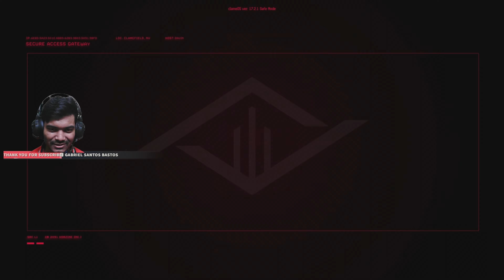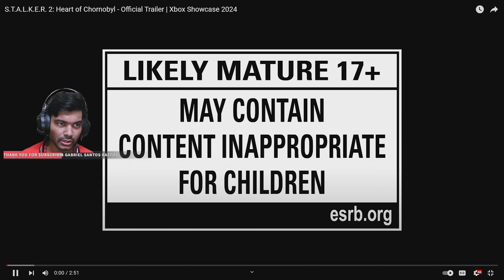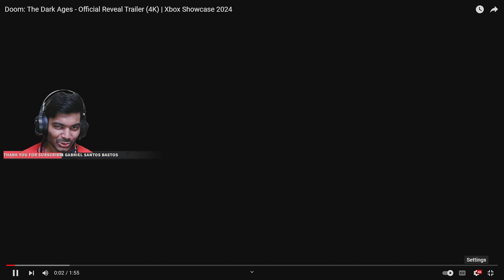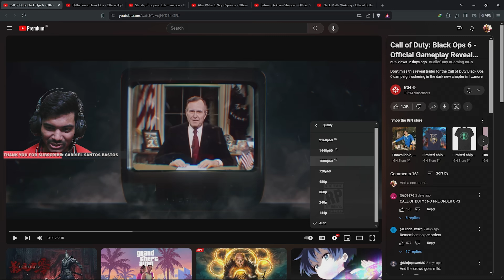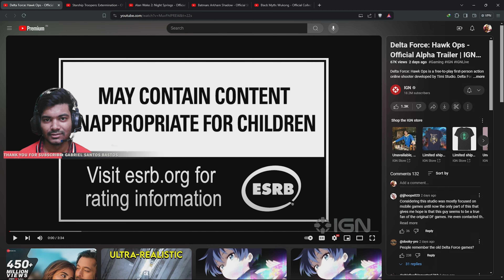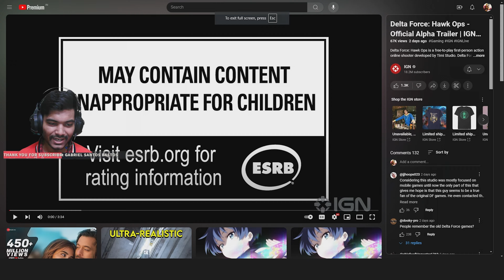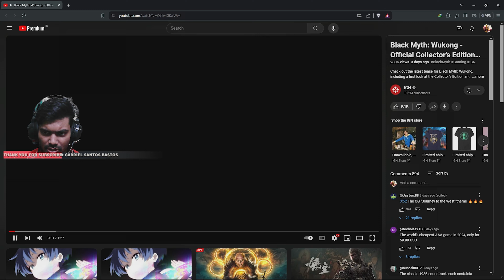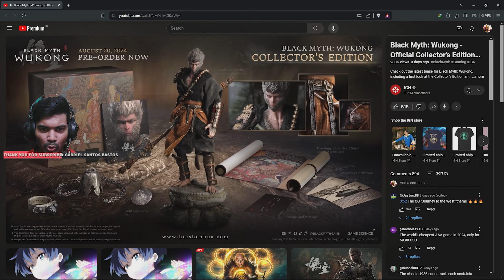My First Look At Some Of The Best Upcoming Games 2024 Mostly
In This Video We Are Gonna Talk And Reaction About Upcoming Game Coming In PC And Console

               Ram - 16Gb
               And SSD...